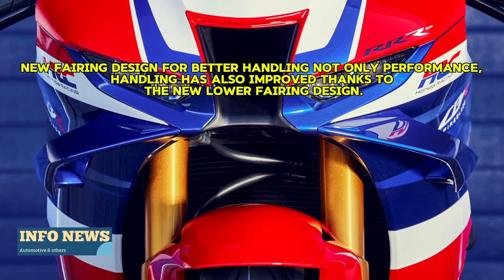2024 HONDA CBR1000RR-R _ Top Class Suspension and Braking Technology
2024 HONDA CBR1000RR-R
Top Class Suspension and Braking Technology Fireblade is equipped with Showa Adjustable front and rear suspension which allows adjustments according to needs. Plus, the Nissin braking system with large discs and three-mode ABS—Sport, Track, and Standard—guarantees safety and comfort when driving in various conditions

 5. New Fairing Design for Better Handling Not only performance, handling has also improved thanks to the new lower fairing design. This design reduces air resistance around the rear tire, so the motorbike is more stable when accelerating and at high speeds. This makes the driver more confident, both on the road and track.